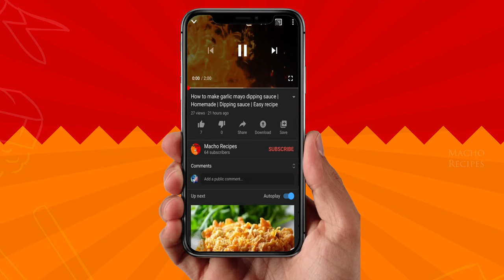Coconut Ice Snowball Recipe | Coconut Ice balls | No Bake | Christmas sweets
Easy No Bake Homemade Coconut Ice balls Recipe

INGREDIENTS
Food Coloring   -   Few Drops ( as Preferred )

All Contents of this Channel is Copyright protected.
Macho Recipes©️
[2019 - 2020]